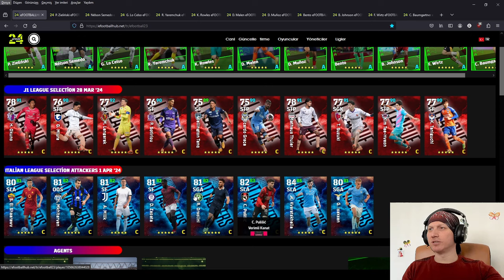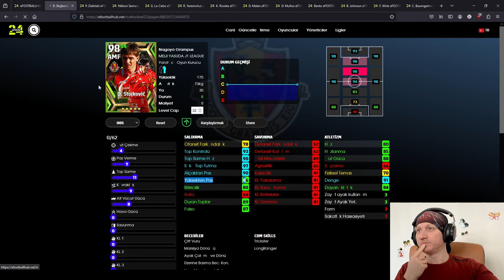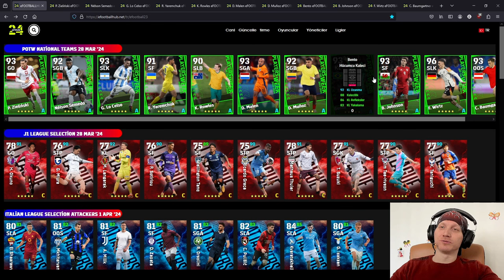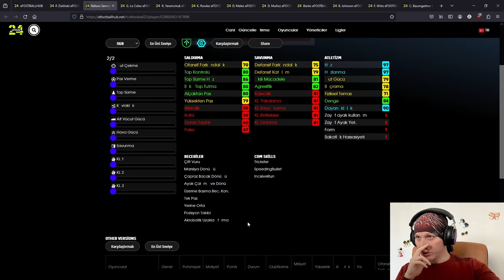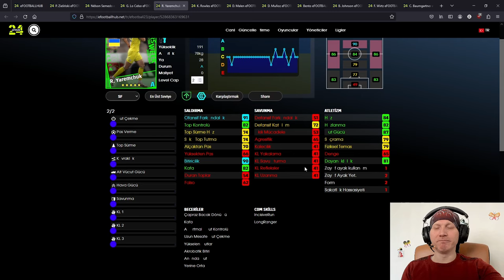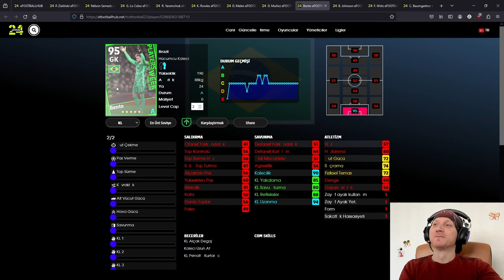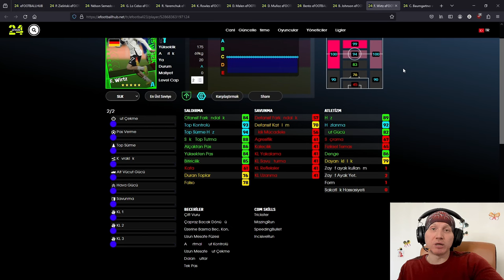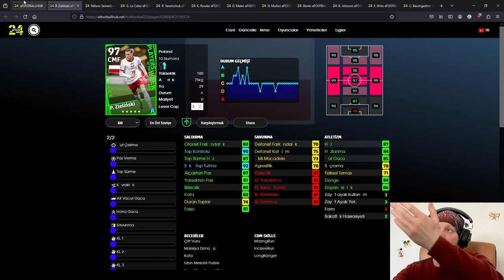🔥🔥 HAFTANIN POTW ANALİZİ 🔥🔥AÇMAYA DEĞER Mİ ??